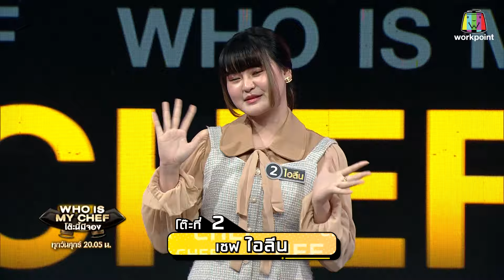โต๊ะนี้มีจอง (WHO IS MY CHEF) | Ep.266 | 12 เม.ย. 67 [1/4]